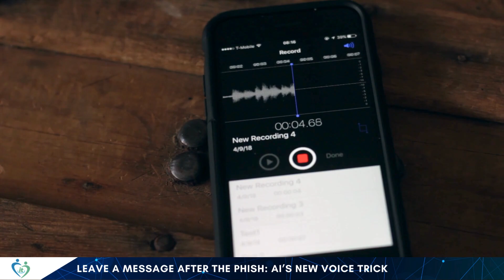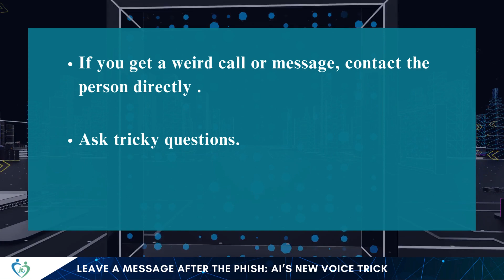Scam of the Week - Episode 16: Leave a Message After the Phish AIs New Voice Trick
This episode reviews a crafty email scam that’s like a digital wolf in sheep’s clothing. It's called 'Fake Financial File Phishing.' Imagine getting an email that talks about money and seems official but it's actually a trap. Let’s discuss this scam and how to spot it before it’s too late.